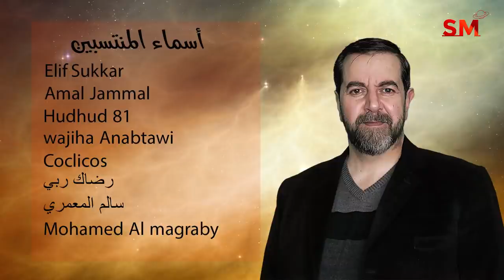توقعات الأبراج اليوم الثلاثاء 12 نيسان إبريل 2022 سعيد مناع